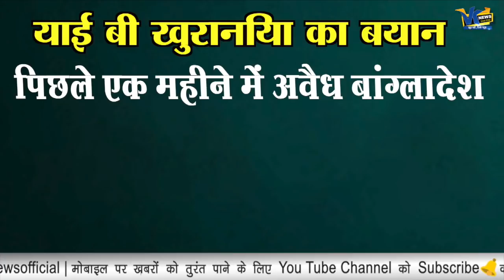अचानक से रातों-रात कहां चले गए हजारों घुसपैठिए!